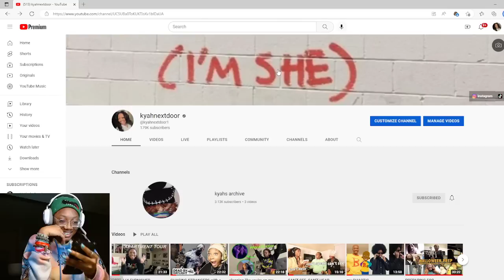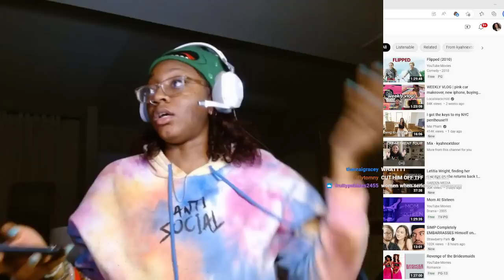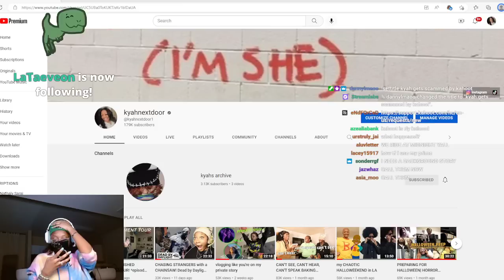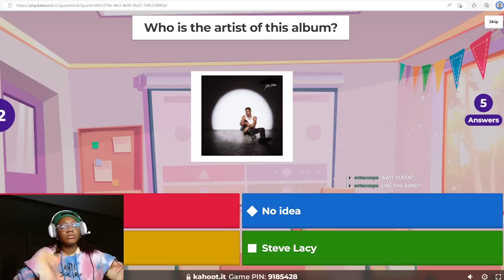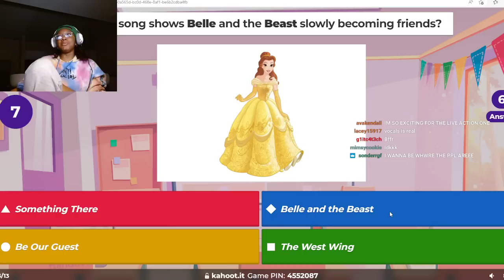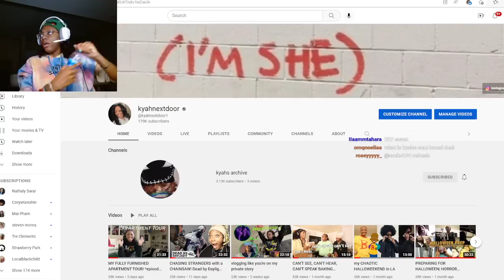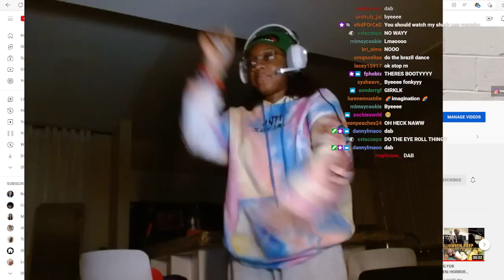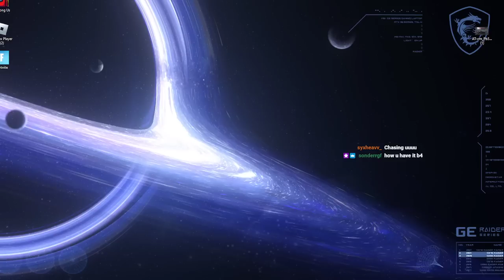KYAH GETS SCAMMED OUTTA $500 ON KAHOOT [STREAM]